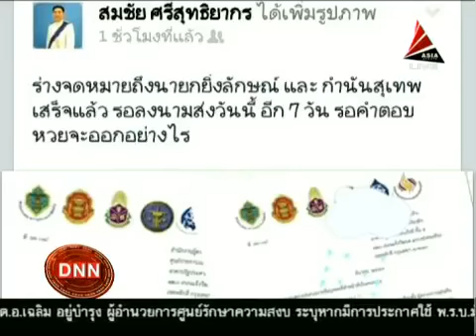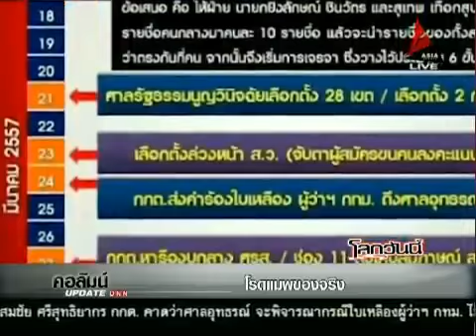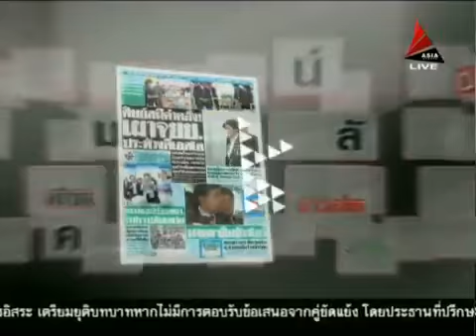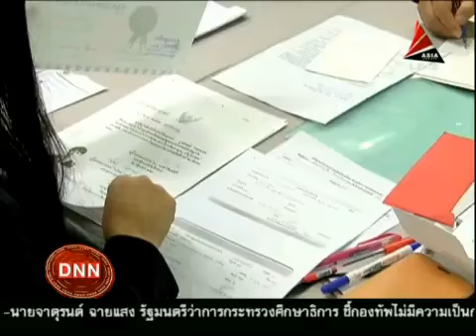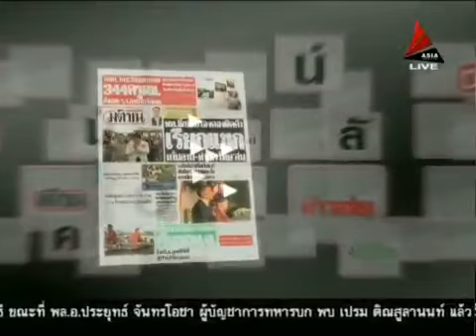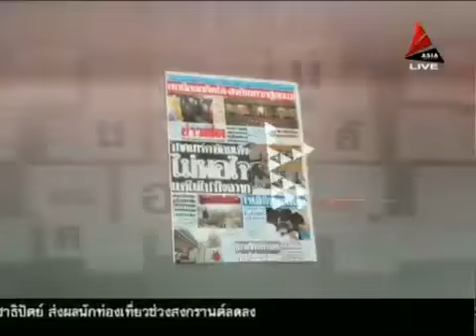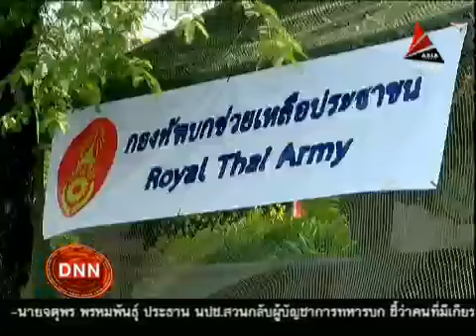ข่าวเที่ยงDNN 18 3 57